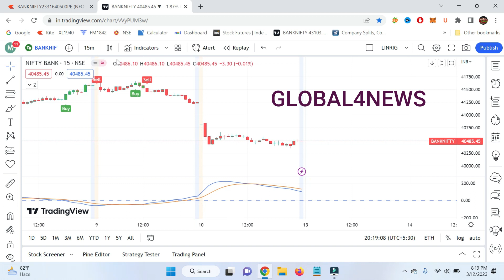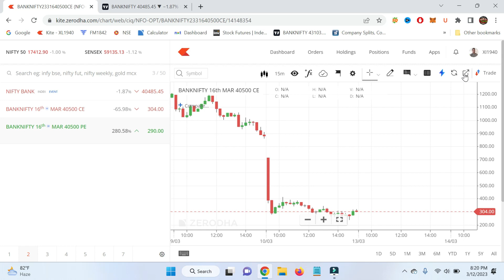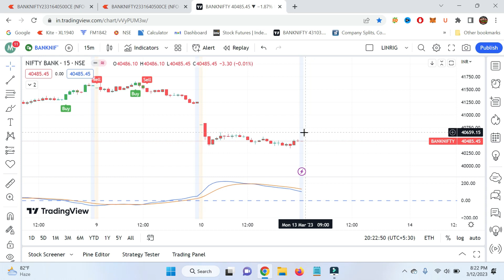TOMORROW BANKNIFTY OPTION ANALYSIS || Global4News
The BankNifty index is a great tool for traders to use when making decisions about their trading strategy. In this analysis, we will look at some key option indicators to help you decide which BankNifty options to buy or sell tomorrow.

First, we will look at the Implied Volatility (IV) of BankNifty options. This will give you an indication of the expected future volatility of the index and can help you decide whether it is a good time to buy or sell options. If the IV is high, it may be a good time to buy options as the index may be more volatile in the future.

Next, we will look at the Open Interest (OI) of BankNifty options. This will tell you how many contracts are open at the current strike price and can help you decide which options to buy or sell. If the OI is low, it may be a good time to buy options as there is less liquidity in the market.

Finally, we will look at the Delta of BankNifty options. This will indicate how much the option will move if the underlying index moves one point. If the delta is high, it may be a good time to buy options as the option will move more

A statement stating that there is an inherent risk in investing and that the party arranging the investment does not guarantee a return on any investments made is known as an investment disclaimer.